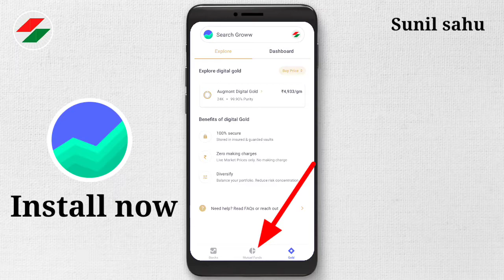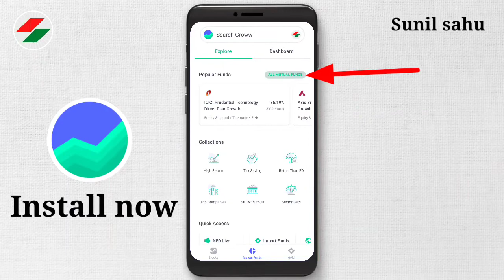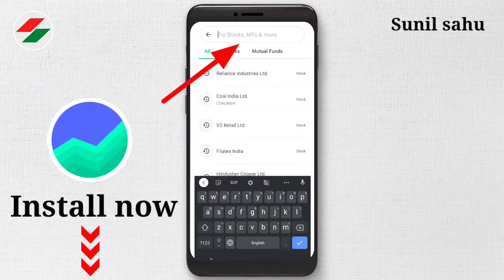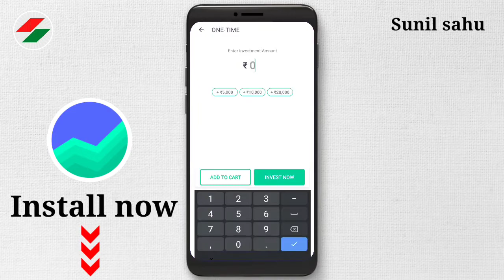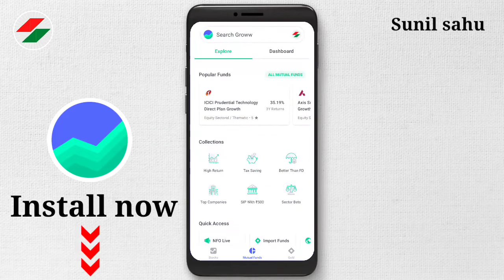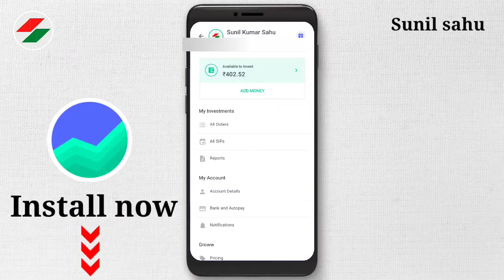How to invest in mutual fund with groww app | mutual fund me invest kaise kare | live process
How to invest in mutual fund with groww app | mutual fund me invest kaise kare | live process by Sunil sahu in hindi 2021.